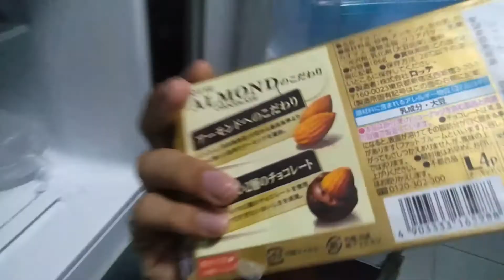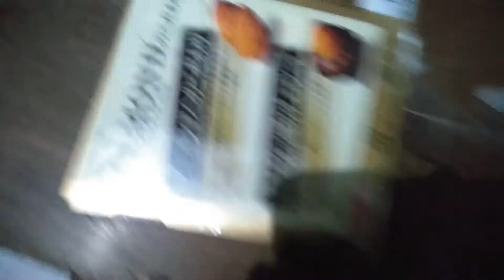Mobile Legends but every time I die, I eat chocolate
1 death = 1 tasty chocolate